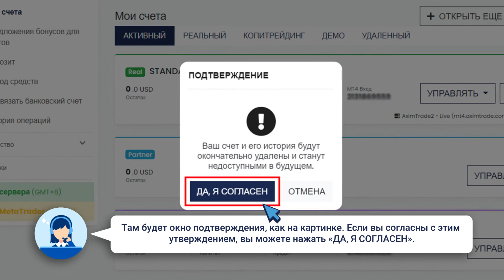Как удалить MT4 счет | AximTrade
"Выберите вкладку ""Мои аккаунты"" в
левой части панели"
Шаг 2
"Выберите, какую учетную запись вы
 хотите удалить, затем нажмите «Управлять»"
Нажмите на "Удалить"
Там будет окно подтверждения, как на картинке. Если вы согласны с этим утверждением, вы можете нажать «ДА, Я СОГЛАСЕН».
После того, как вы нажмете «ДА, ПРИНИМАЮ», появится зеленое уведомление с надписью «Учетная запись успешно удалена», что означает, что конкретная учетная запись была удалена навсегда.
Шаг 3
"Если вы хотите проверить удаленную
 учетную запись, вы можете нажать на
вкладку «УДАЛЕНО». На этой вкладке
 вы можете увидеть все учетные записи,
 которые вы удалили ранее."

Пожалуйста, войдите в личный кабинет и нажмите кнопку «+ Открыть еще один счет» справа на панели. Выберите желаемый тип счета и нажмите «Открыть». Процедура открытия аккаунтов Cent и ECN полностью такая же, как и для аккаунта Standard. Укажите имя счета, создайте торговый пароль и пароль инвестора. Напоминание при создании пароля: Используйте от 5 до 15 символов Используйте как прописные, так и строчные буквы Используйте комбинацию цифр и английских букв Пароль инвестора не должен быть одинаковым с паролем учетной записи. затем нажмите «Готово». Счет успешно создан, и готов к использованию!
Как зарегистрироваться в AximTrade Для регистрации перейдите на наш сайт и на правой панели найдите «Новый профиль». Выберите страну проживания, затем укажите свой адрес электронной почты, активный номер мобильного телефона и создайте пароль, который должен содержать от 5 до 15 символов, буквы верхнего и нижнего регистра, и цифры, а затем нажмите «Продолжить». После успешной регистрации вы получите SMS-сообщение с одноразовым паролем на свой мобильный телефон для проверки, который нужно ввести на веб-сайте в поле «Ввести одноразовый пароль», затем нажмите «Подтвердить одноразовый пароль», чтобы получить доступ к профилю. Вы можете заполнить профиль своей учетной записи на следующей странице, указав ФИО и полный и адрес. После заполнения профиля будут показаны данные учетной записи. Регистрация завершена, и ваш профиль готов к использованию.
Адрес: Первый этаж, здание First Saint Vincent Bank Ltd., Джеймс-стрит, Кингстаун, Сент-Винсент и Гренадины. Предупреждение о рисках: Торговля Форекс и CFD связана с высоким уровнем риска для инвестированного капитала. Просим ознакомиться с информацией и убедиться, что вы полностью понимаете сущность наших продуктов с финансированием за счет кредитов. Компания не несет ответственности перед физическими и юридическими лицами за убытки или повреждения в целом.